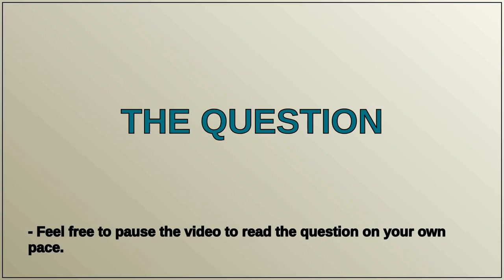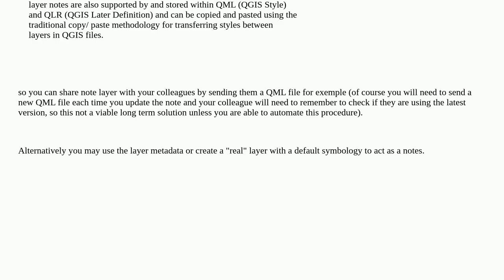Gis: Sync Layernotes between Projects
Sync Layernotes between Projects

A special thanks goes out to the community

  shapefile qgis